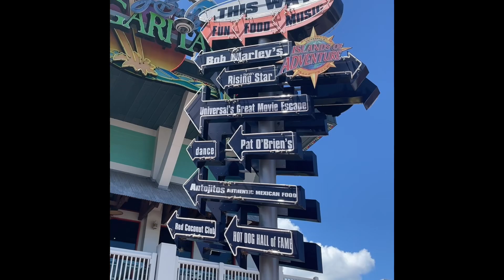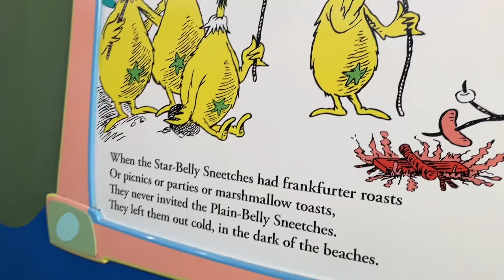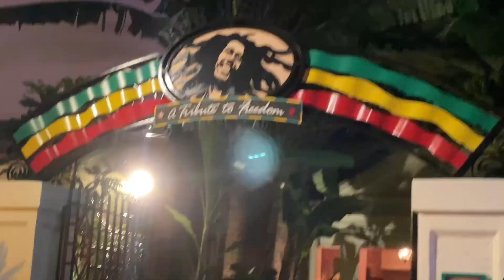Universal Studios Florida, Islands of Adventure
Checkout this vlog of our first day at Universal.  Our first stop was Islands of Adventure!